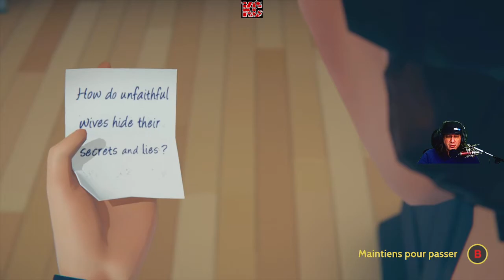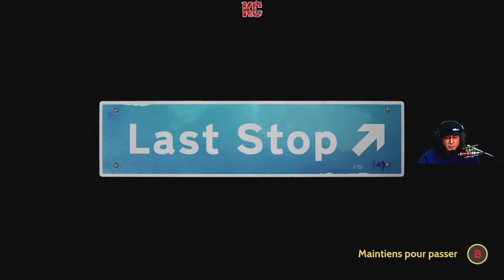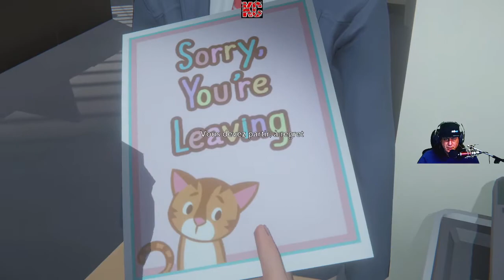Last Stop Live Gameplay Épisode 06 Fr Karibou Canadien